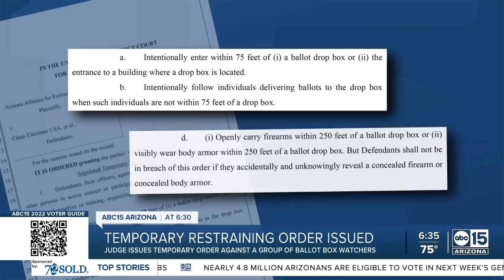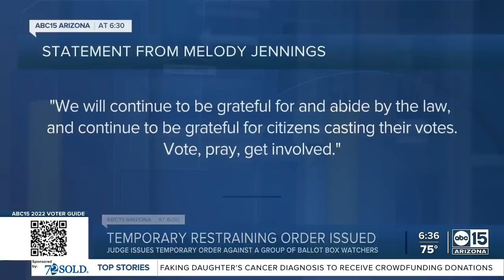Judge issued temporary restraining order against group of ballot box watchers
A federal judge in Phoenix is set to issue a temporary restraining order against a group of people accused of intimidating voters in the Valley. A full written order was issued for a temporary restraining order against the ballot box watchers with Clean Elections USA following voter intimidation in the Valley last month.